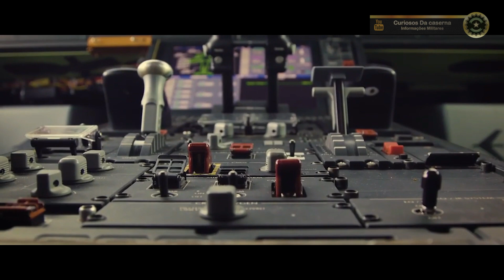KC 390 Moeda de Troca? Atualização Projetos FAB Maio 2023 Revela Surpreendentes Detalhes!